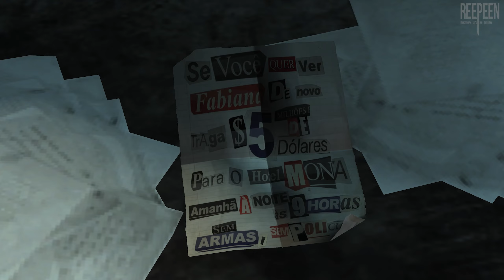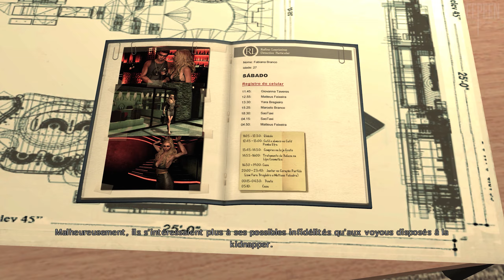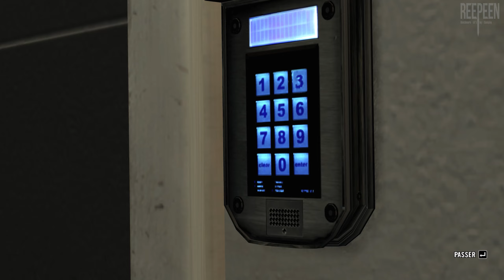Max Payne 3 [PC] - Let's Play FR - 1440p/60Fps (03/08)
Record PC : Nvidia ShadowPlay in 1440p/60fps, 80Mbps
Record Console : Avermedia Live Gamer Portable 2 Plus in 1080p/60fps, 60Mbps
Render Settings : 1440p/60fps HEVC (H.265), CBR, 60Mbps
DRIVERS: Version: 461.40
Benchmark Program : MSI Afterburner & RivaTuner
My PC
MB : Asus ROG Crosshair VIII Dark Hero x570
CPU : AMD Ryzen 7 5800X (4.8 GHz)
AIO : Corsair H115i RGB PLATINUM, 280mm
GPU : Nvidia RTX 3080 Founders Edition
PSU : Corsair RMx, 850W
SSD₁ (OS) : Samsung 860 Evo, 500 Go, SATA III
SSD₂ (Video) : Samsung 860 Evo, 1 To, SATA III
SSD₃ (Game) : Crucial MX500, 2 To, SATA  III
HDD (Storage) : Western Digital WD Blue, 6 To
Case : Corsair Crystal 680X, White
Modding : CableMod C-Series PRO ModMesh Cable Kit, Black/White
Fan Case : 3x LL120
                    3x LL140 with Commander Pro
Monitor₁ : Asus ROG Swift PG278QR G-Sync (TN, 1440p, 165hz, G-SYNC)
Monitor₂ : Iiyama ProLite B2483HS-B1 (TN, 1080p)
TV : Panasonic TX-55GZ950 (OLED, 4K, HDR10+, Dolby Vision)
Keyboard : Corsair K70 RGB, Black (MX Red) (AZERTY)
Mouse : Logitech G502 Lightspeed
Mouse Pad : Logitech G240 with Logitech Powerplay
Headset : Sennheiser PC 373D
DAC : Creative Sound BlasterX G6
Nomad Headset : Plantronics BackBeat Pro 2
Speaker PC : Logitech G560 (2.1)
Soundbar TV : Sony HT-ZF9 with 2x Sony SA-ZR9 (5.1, Dolby ATMOS)